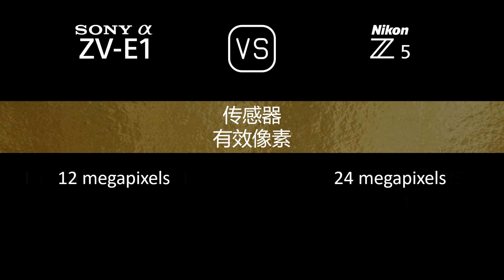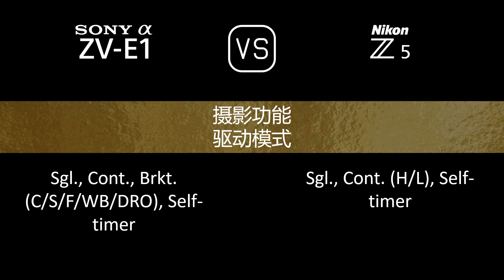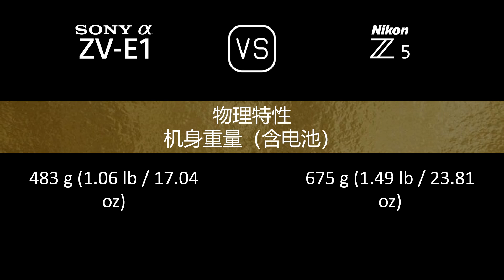Sony Alpha ZV-E1 与 Nikon Z5 的规格比较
本视频是 Sony Alpha ZV-E1 与 Nikon Z5 的功能概述和规格比较 (comparison of specifications)，希望对您有所启发。感谢您的支持。

00:24 推出
00:32 机身
00:41 传感器
01:05 图片
01:21 光学与对焦
01:50 屏幕
02:10 取景器
02:26 摄影功能
03:27 录像功能
03:43 贮存
03:47 连接性
04:16 物理特性
04:36 杂项